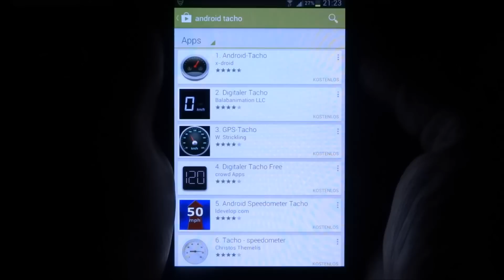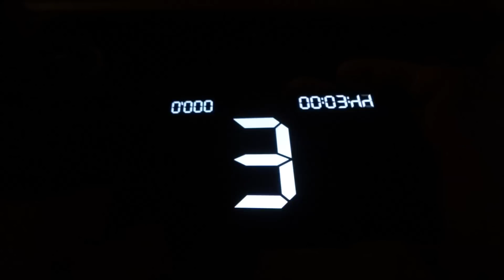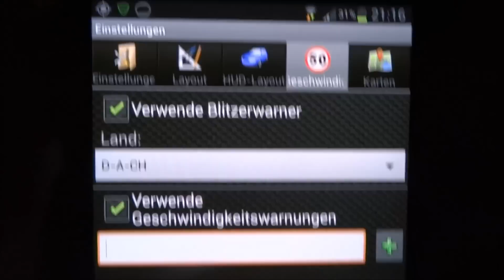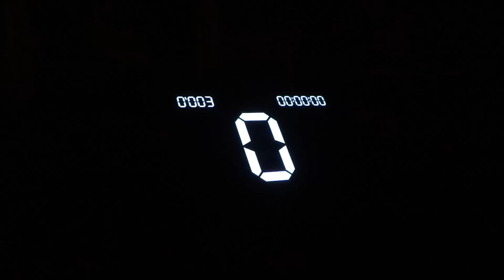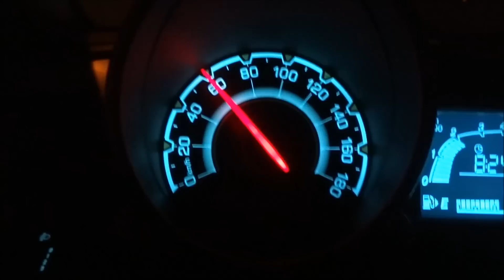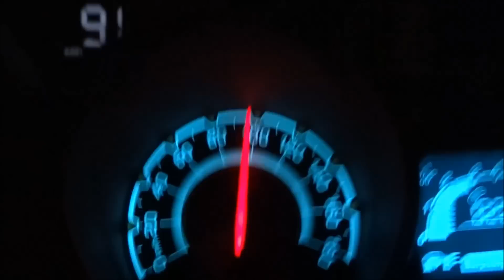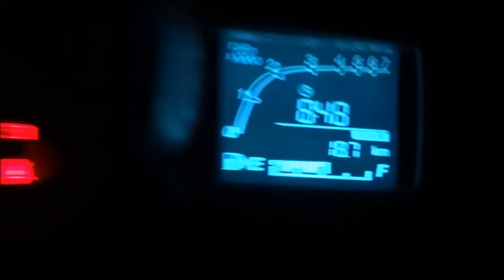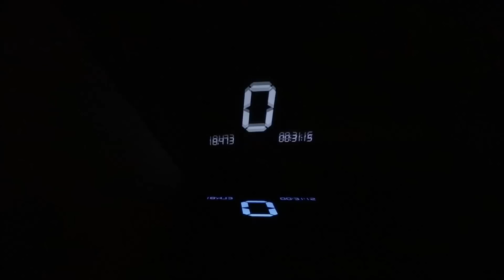"ANDROID TACHO - HUD AUF DER AUTOSCHEIBE" -Vorstellung der kostenlosen App